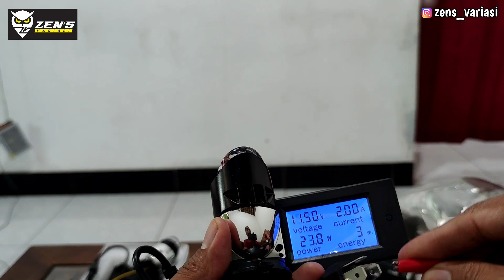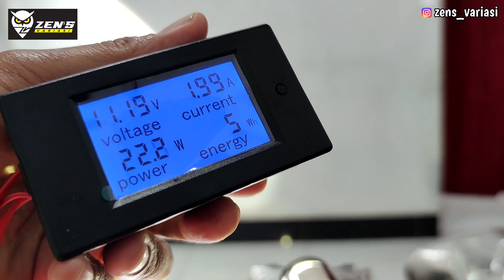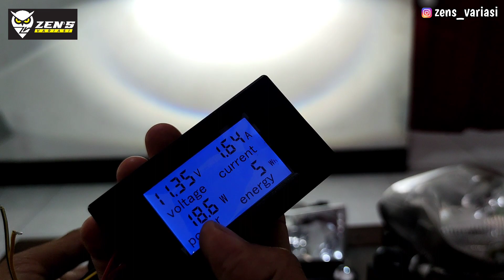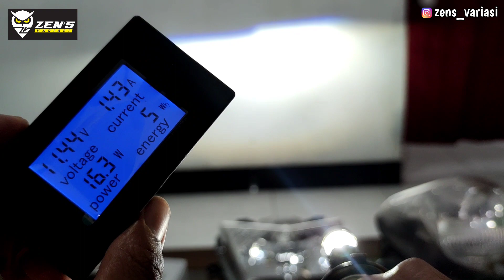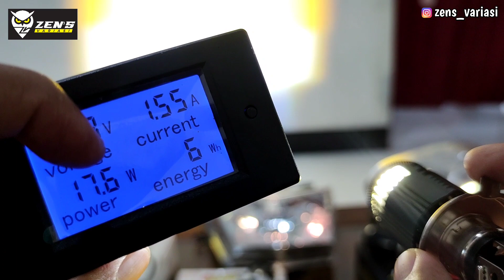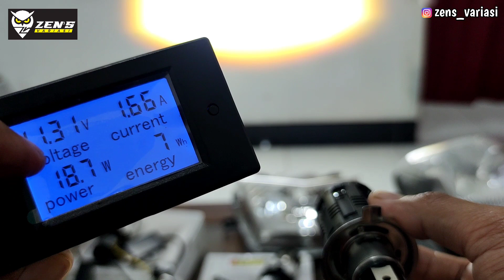LED LASER RTD M01X, M01B, M8, M01F, DUROMOTO M2 PRO DAN H6 VOXX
👉Lampu Utama LED RTD M01X mini projector H4 cut off anti silau motor mobil

👉LED H4 V9 VYNIX MINI PROJECTOR MOTOR MOBIL CUT OFF

👉LED LASER H6 VOXX AC DC BEBEK MATIC PNP Fokus Terang

👉DUROMOTO M2 PRO TERBARU SOKET H4 MOBIL dan MOTOR, 1 Warna Low Putih dan High Putih

Link RESMI penjualan online kita;
👉Shopee

👇👇KATALOG PRODUK 👇👇
🚀Instagram Pemasangan dll
zens_variasi
🚀Instagram Produk
ledmotoshop.id
🚀Nama Toko online shopee🚀
 🏘zens_variasimotor:
Zens Variasi S Sragen
Kontak ADMIN
ZEN'S VARIASI